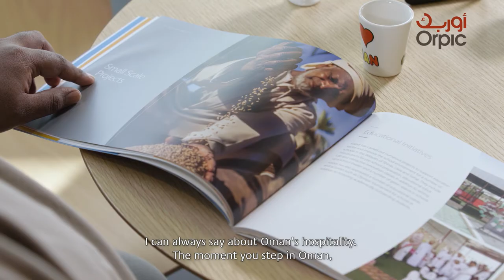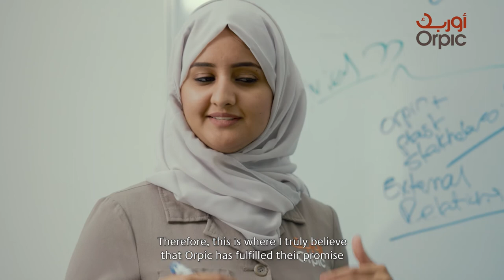Orpic International Campaign HD